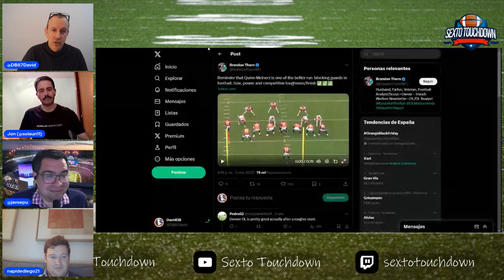4x09: Week 9 - QB's de baja calidad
Una semana más venimos a charlar sobre la jornada. La gran actuación de CJ Stroud, la gran defensa de Baltimore, el partidazo entre Cowboys e Eagles y un jugador poco conocido como Quinn Meinerz. Y para acabar algunos QBs de baja calidad que jugaron esta jornada.